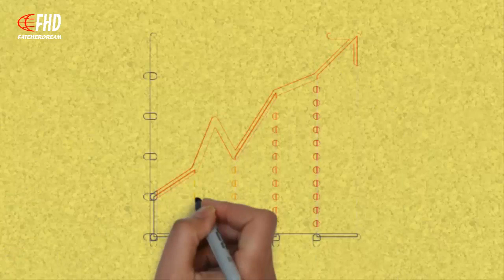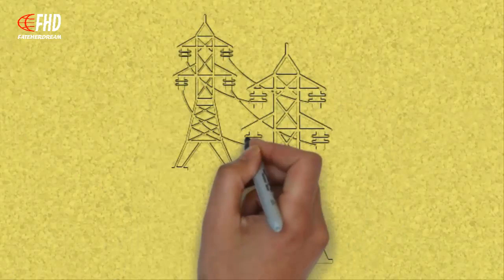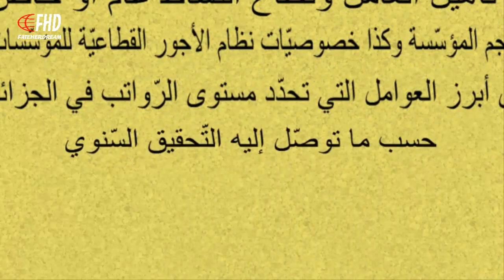ماهو متوسّط أجور العمّال الجزائريين في مختلف القطاعات ؟ وماهو القطاع الأعلى أجرًا ؟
متوسّط دخل العامل الجزائري لكلّ قطاع وأي قطاع منهم هو الأعلى أجرًا حسب الديوان الوطني للإحصائيّات